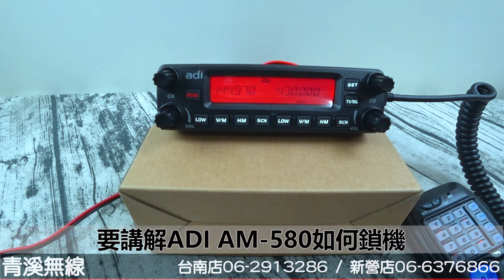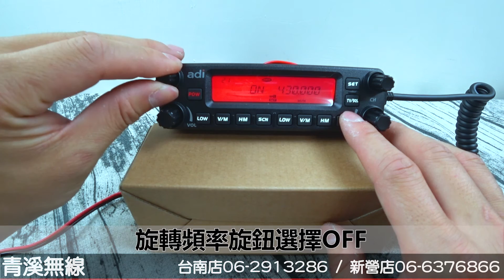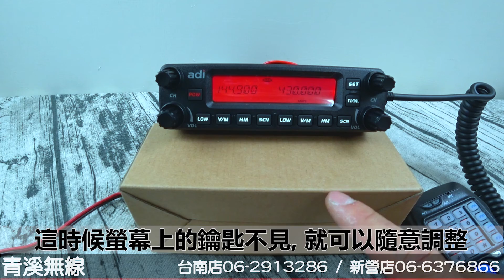ADI AM-580 雙頻車機鎖機設定 I 青溪無線電-最值得信賴的專業優質無線電店家 I ADI AM-580 操作說明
ADI AM-580 基本操作介紹視頻

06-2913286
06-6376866